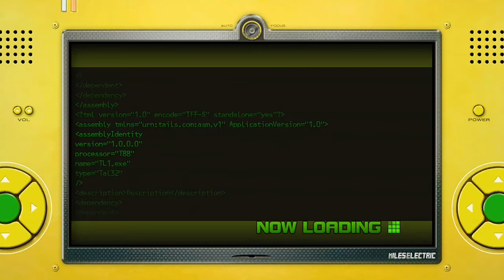Sonic Unleashed Adabat (Night) Act 1 Gameplay